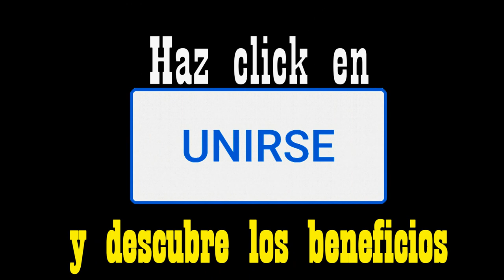Como decorar una Torta LOL, Lol surprise, muñecas lol, lol center stage, lol surprise cake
Descubre como decorar una torta LOL, Lol surprise, muñecas lol, torta lol center stage, en queque ingles casero con chispas de chocolate, relleno con manjar, forrado y decorado con masa elastica, celeste con rosado y negro de 2 niveles, Lol surprise cake, hacemos todos los temas, tortas temáticas.